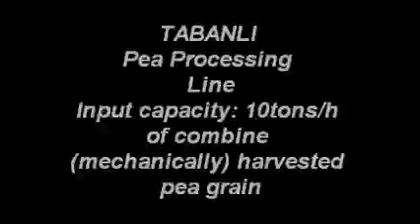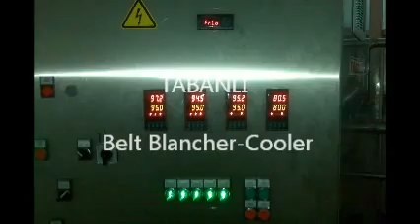TABANLI Pea Processing Line.wmv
Pea processing line; Receiving tank, Bucket Elevator, Pneumatic fan separator (Air Cleaner), Hydraulic destoner, Pod & Stick remover, Flotation washer, hydraulic transportation, Water separator, Shaker Feeder, Belt Blancher-Cooler, IQF freezer, Pea Grader.